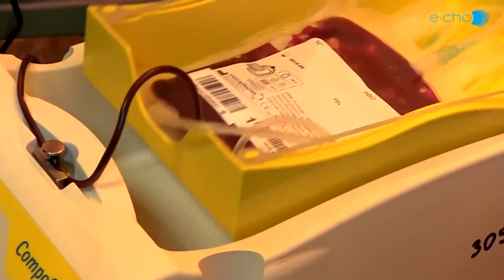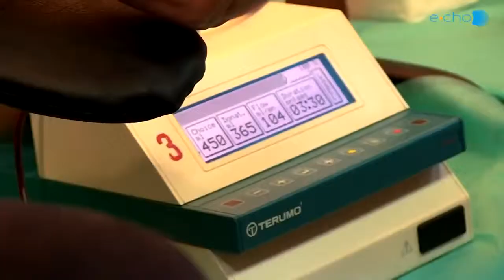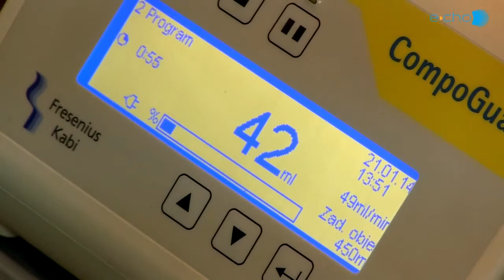Pobór krwi, Klub HDK "NIAGARA" Choszczno - okiem telewizji E-Cho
Klub HDK "Niagara" Choszczno.